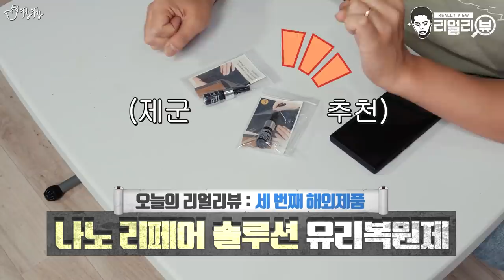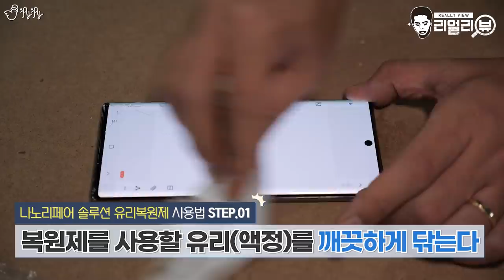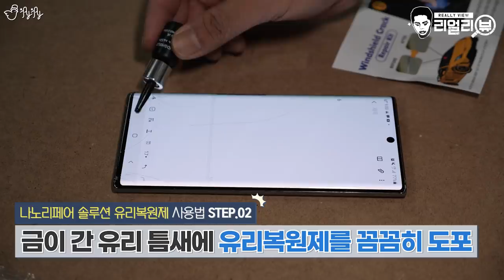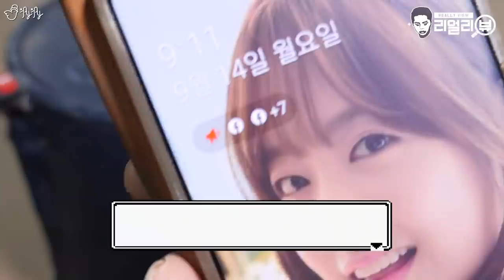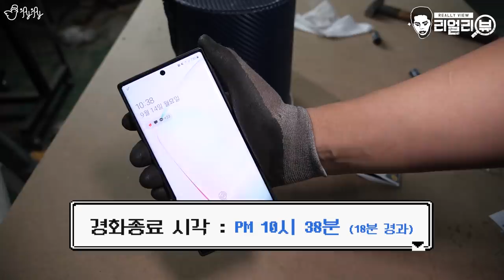인스타에서 광고하는 해외 아이디어 상품들은 과연 살만한 가치가 있을까?